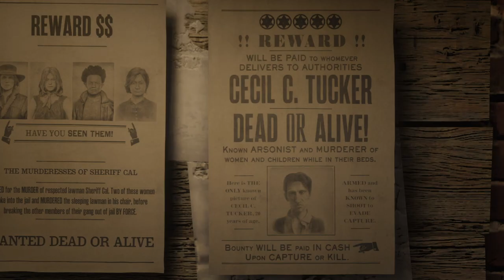Legendary Bounty Cecil C. Tucker I Speedrun I 9:03 minutes I Speed x2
Speed x2

Solo
Free aim
Zero aim assists.

Speedrunning five stars legendary bounty Cecil C. Tucker

Strategy: First i didn't like to speedrun this one because of the Rambo tactic which i discovered soon was the fastest strat to use here. But then when the strat became clear it started to make fun.
I chose to switch unblinkable eye with come back stronger which is an underestimated card for NPC fights.

In the beginning there is just a small wave that you want to clear fast. Use dynamite on ennemies who are hiding in towers and shoot explosive boxes.

Use the break after that first wave to clean your weapons or feed your horse. Also clean the Fort from explosive boxes because you could die in explosions. The Fort will be the battlefield now.

For the second wave it's not a good idea to go  in the bushes and look out for ennemies. They will hide behind trees and rocks.
Let them come into the Fort and take em out there.

Once you see Tucker appear on the radar get on your horse and prepare for a bullet shower. Feed your horse, drink tonics.
Then you run to Tucker the SOAB is well defended by his militia. Push them with your horse play some bowling. They will miraculously. run away.
Hogtie Tucker and get him to Annesbourg prison. Use shortcuts and the traintracks, don't follow the GPS route.

Ability build:
Cold blooded
Come back stronger

My weapon loadout:
The choice of your weapons depends on your playstyle and on the mission you're going for. I play free aim and i use Pib for mid and close range gunfights. The cattleman is the only revolver i trust in because of its great fire rate, damage and reload stats.
For long range gunfights i use the carcano rifle with a short scope. It is possible to get one shot kills with the right ability cards but this is very risky because you'll have to switch out health recovery cards.

Horse build:
Agunsibooks is a male Norfolk Roadster with doppled buckskin. You can unlock this multi classified horse at lvl 20 moonshiner role.
It's a fast and brave horse and of course you should give him the best saddle in the game because of it's endless stamina stats: The Nacogdoches saddle with hooded stirrups.

If you just started the game and try to level up fast then my best tip would be to do the moonshiner and trader role at the same time. And do at least one daily challenge.

How i time my speedruns:
Literally from black (movie) bars appearing to disappearing.
So as soon as i can control my character until i can't control him anymore.

You'll find speedruns on this channel. I try to find a decent crew, mostly friends of mine, and check out strategies and tactics to get the mission done in the fastest possible way. The difficulty matters a lot to me so i play them on hard, free aim and sometimes without radar, cores and weapon reticle.

Feel free to send me a friend request if you wanna join me.
You'll need to skip cutscenes and be dedicated. I play those missions repeatedly and fail a lot before getting eventually this one perfect run.
Don't worry to die it's part of the process. No pressure, no rage. It's about fun and adrenaline.

Recorded on an old and rusty PS4 pro
Immersive gameplay
I play old style with a PS4 controller with Joysticks.

Native american gameplay
Ps4